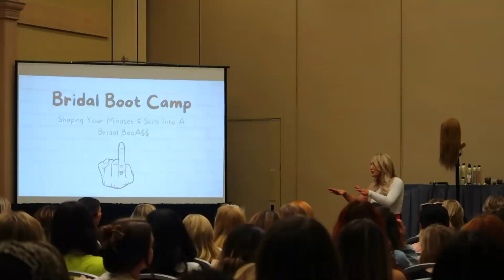Meeting my favorite Tiktokers | vlog